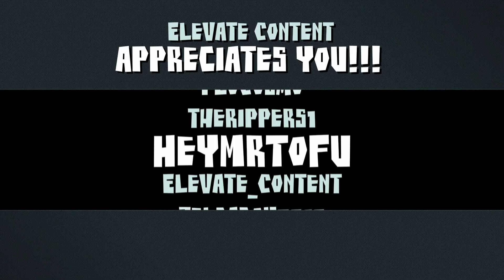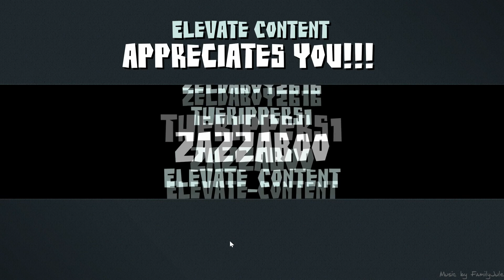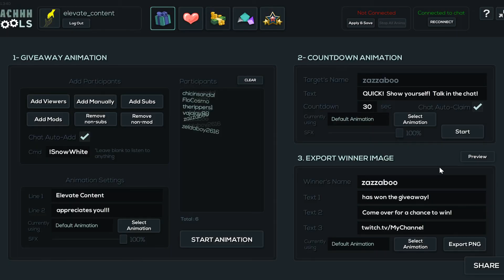Walt Wednesday: Episode 1 - Snow White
Elevate Streams community members and Twitch streamers Jazz0ejo and Brmibe sit down and talk to you all things Disney! Get Disney news, upcoming events and more importantly Disney History each and every Wednesday live on twitch!